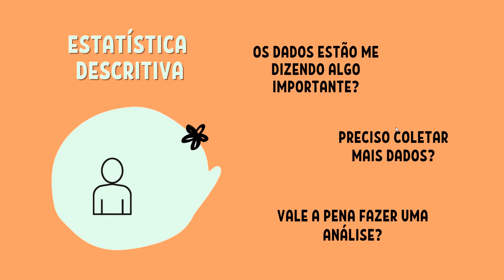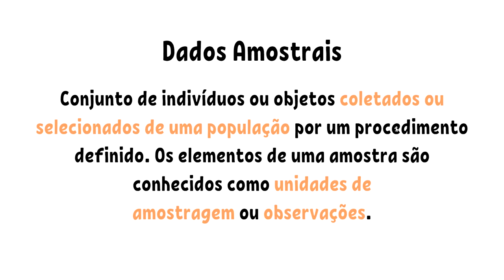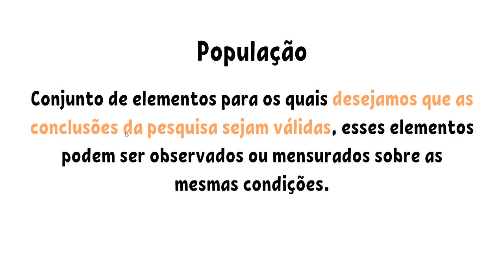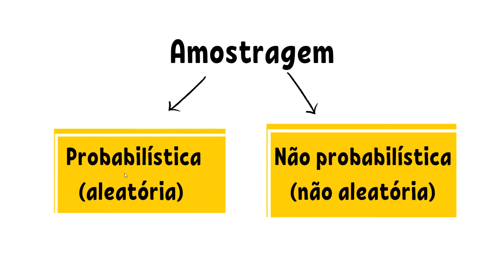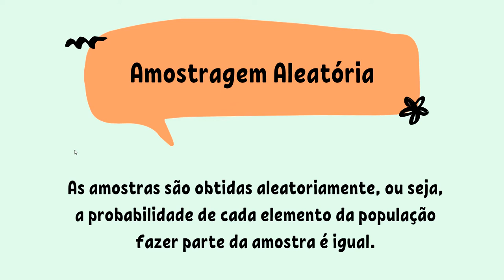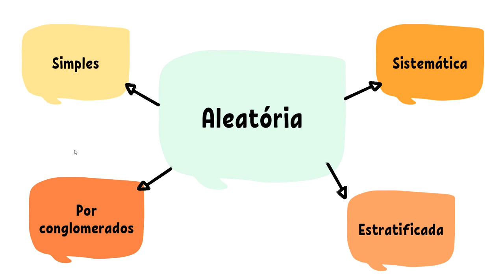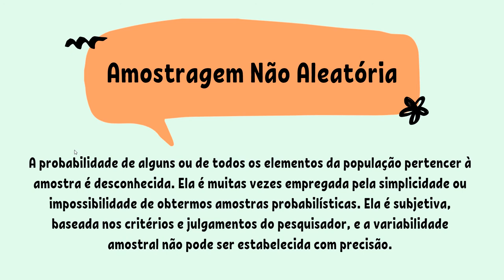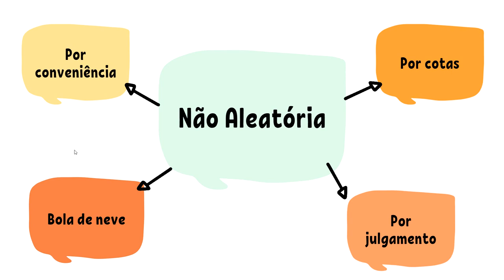Amostragem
Nestes vídeos falaremos sobre o processo de amostragem e seus tipos.